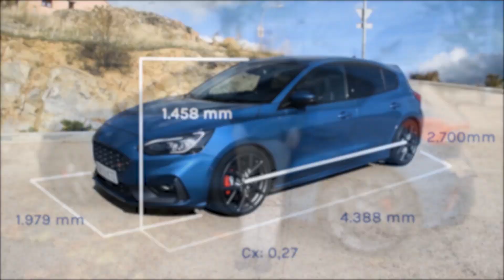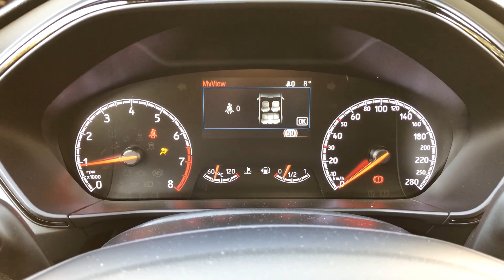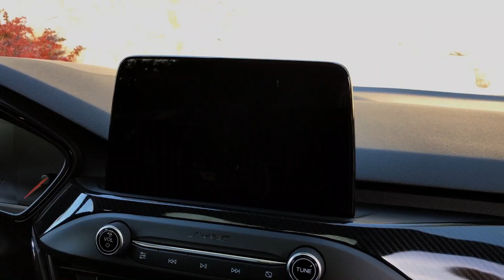Ford Focus ST | Prueba | Review | Coches.com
Prueba del Ford Focus ST, uno de los compactos deportivos por excelencia.  Destaca por ese superlativo motor 2.3 EcoBoost de 280 CV ligado a un cambio manual, lo que le hace tener un comportamiento destacado.